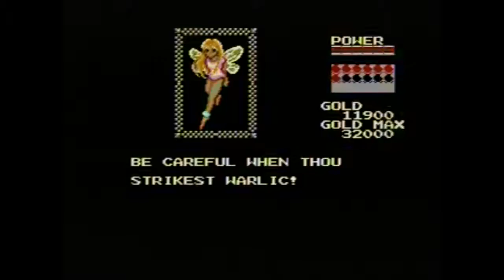Let's Play Golvellius: Valley Of Doom part 06 - Doing The Two-Step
Zanji Kick continues Golvellius: Valley Of Doom! It's time to fight Warlic! NO ONE SAID ANYTHING ABOUT HIM BEING TWO MONSTERS!

Golvellius: Valley of Doom was developed by Compile and published by Sega.
Opening and closing footage are from JoJo's Bizarre Adventure: All-Star Battle.
Opening and closing music was created by Josue La Luz.